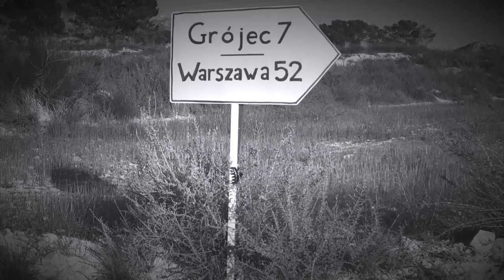Kondrat Wina Wybrane ma 5 lat!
Film urodzinowy, podsumowujący osiągnięcia firmy Kondrat Wina Wybrane z 5-letniej działalności.